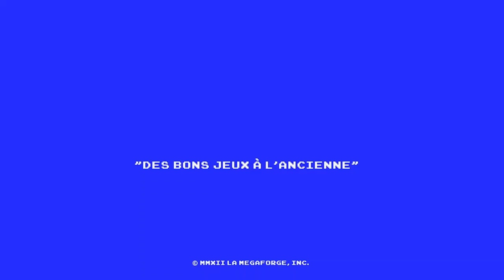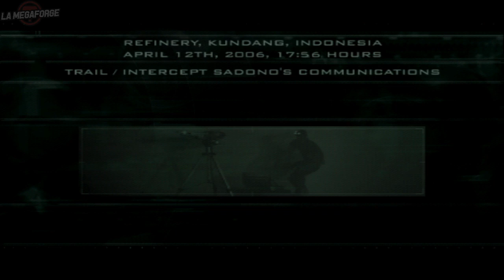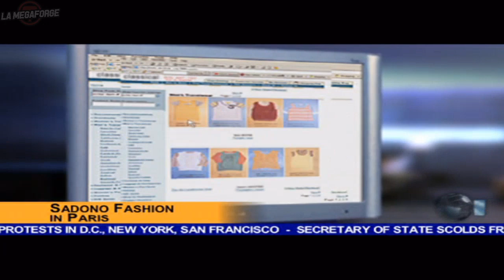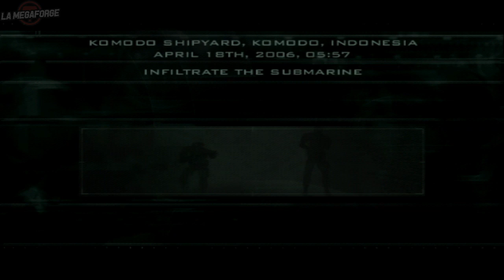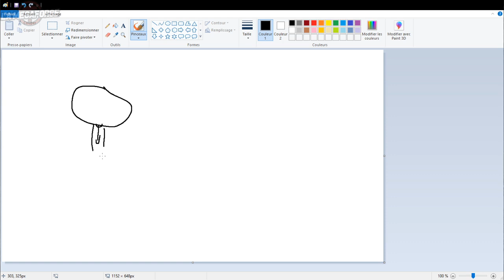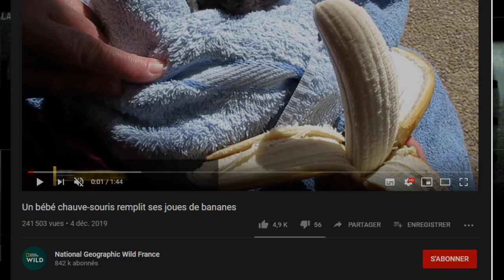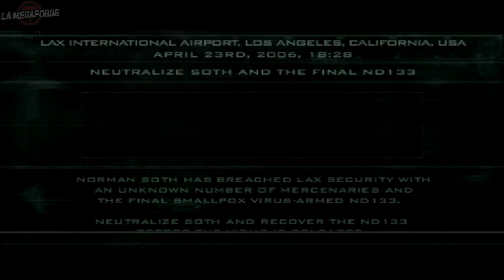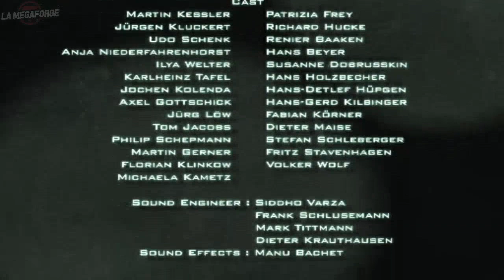Splinter Cell Pandora Tomorrow • Suhadi Sadono(homo) ｢streamer: Yadar｣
Ce jeu c'est un peu comme avoir abandonner le crack pendant 3 ans et s'en remettre une dose pour le bon vieux temps. Y'a pas de chute rigolote c'est juste trop bien.